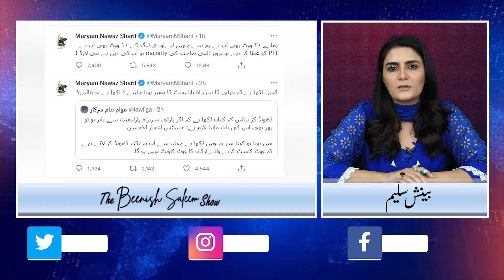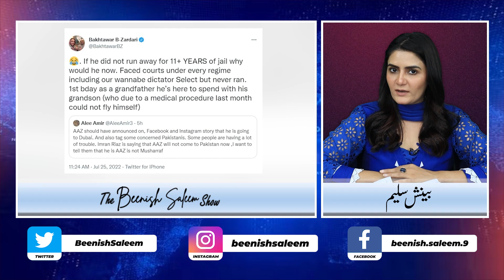Corps Commanders Conference aur Supreme Court main hearing ka kia taluq hai ? Zardari Dubai kyun ?